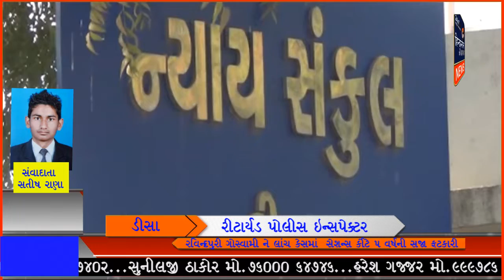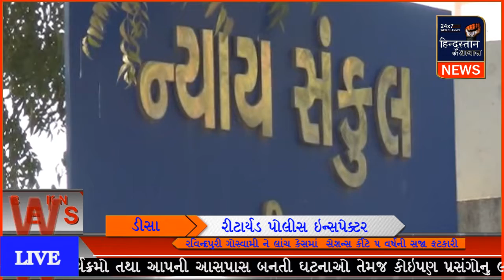રીટાયર્ડ PSI રવીન્દ્રપુરી ગૌસ્વામીને લાંચ કેસમાં પાંચ વર્ષની સજા ફટકારતી ડીસા ત્રીજી એડી.સેશન કોર્ટ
PSI રવીન્દ્રપુરી ગૌસ્વામી ૨૦૧૧માં ૧૦૦૦૦ની લાંચ લેતા રંગે હાથો ઝડપાયા હતાં.
રિપોર્ટ: સતીષ રાણા